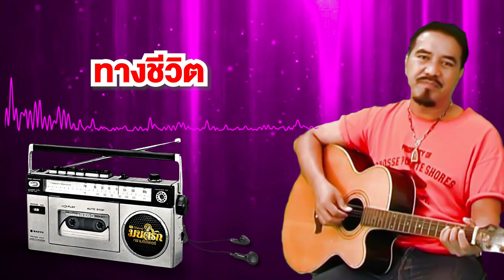รวมเพลงฮิต ป๋อง ณ ปะเหลียน 1 l รักไม่ใส่หน้ากาก l ดอกไม้มวลชน l ฟ้าหลังฝน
1.รักไม่ใส่หน้ากาก - ป๋อง ณ ปะเหลียน
2.ดอกไม้มวลชน - ป๋อง ณ ปะเหลียนv
3.ฟ้าหลังฝน - ป๋อง ณ ปะเหลียน
4.เดียวดาย - ป๋อง ณ ปะเหลียน
5.ใจไม่จำ - ป๋อง ณ ปะเหลียน
6. ไซ่ไม่โหระ - ป๋อง ณ ปะเหลียน
7 เล็กแต่ใหญ่ - ป๋อง ณ ปะเหลียน
8. แทนใจ - ป๋อง ณ ปะเหลียน
9.ทางชีวิต - ป๋อง ณ ปะเหลียน
10. นายหัวรถ - ป๋อง ณ ปะเหลียน